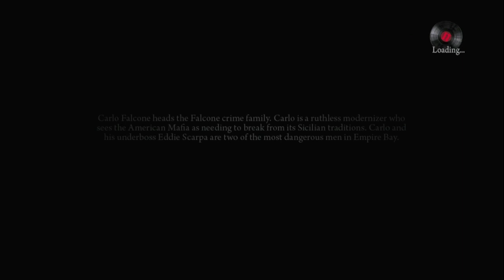Mafia II (BLIND RUN) - Episode 6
This is the sixth episode of a Blind Run Gameplay of Mafia II.